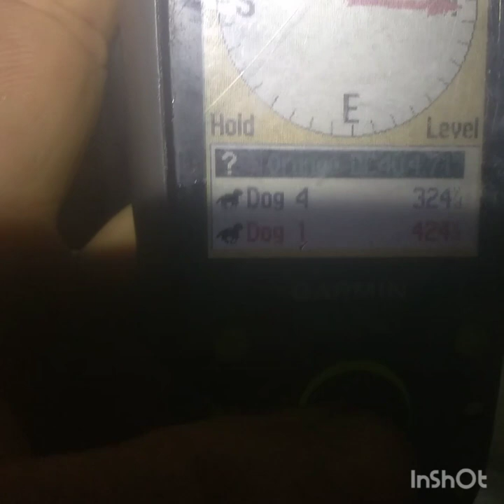COONHUNTING WITH FINLEY RIVER HOUNDS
Just another goodnight out with the hounds and my son